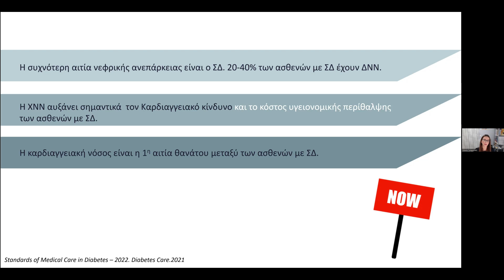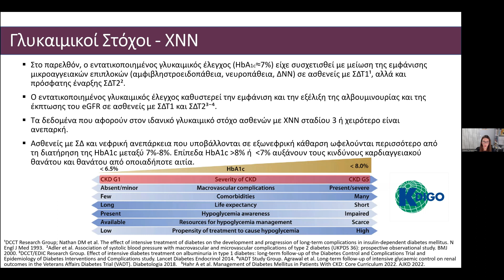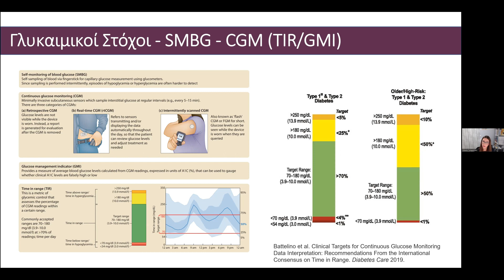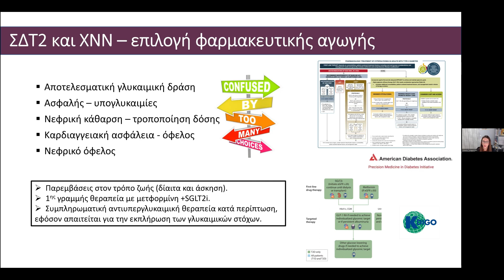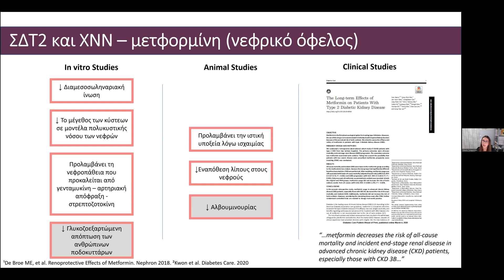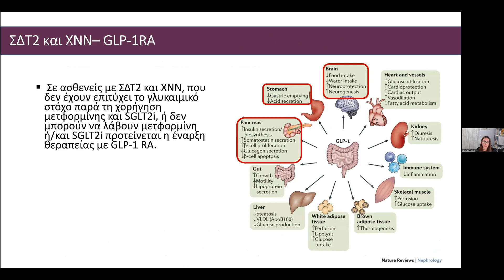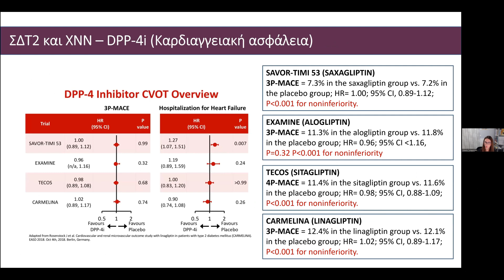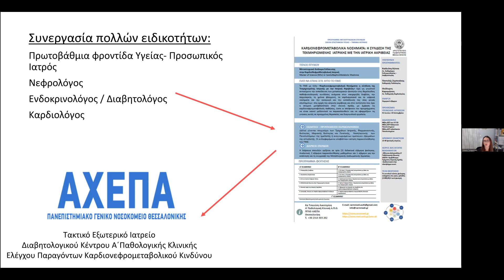9. ΓΡΑΜΜΑΤΙΚΗ Μ.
Ρύθμιση ΣΔ σε Ασθενή με χρόνια νεφρική νόσο